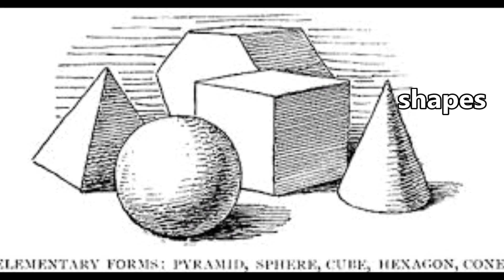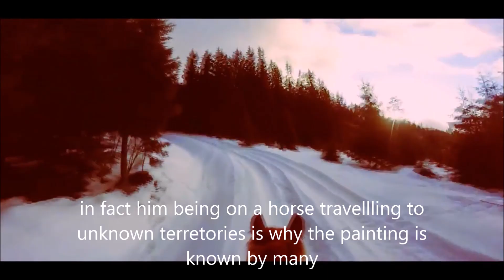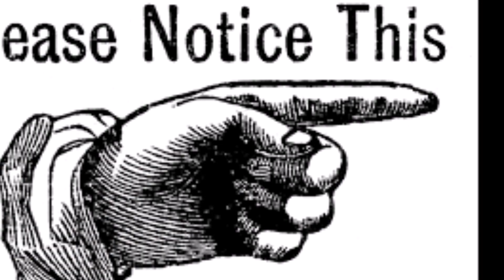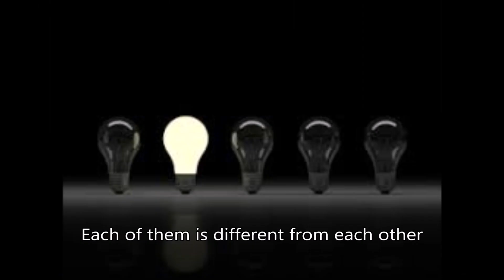L'art et le voyage : Episode 6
How can travelling contribute to the creation of Art?

A video made by Angelo El Khoury, Peter El BIkai and Sergio Doummar
 3éme E